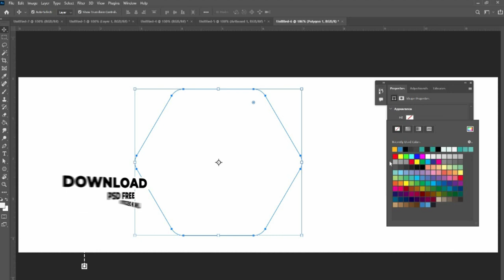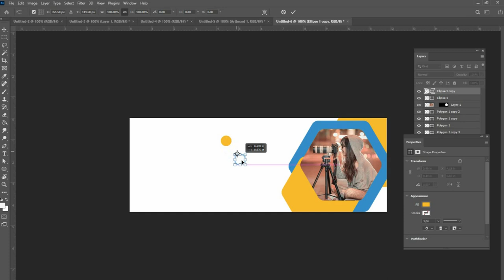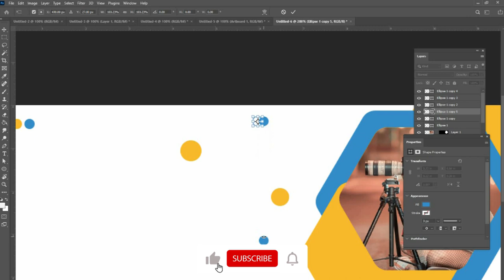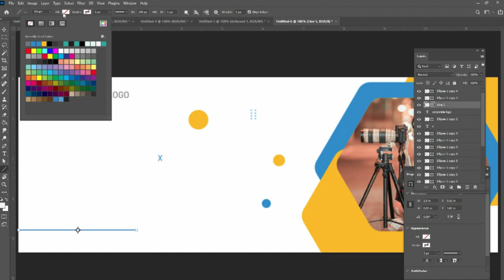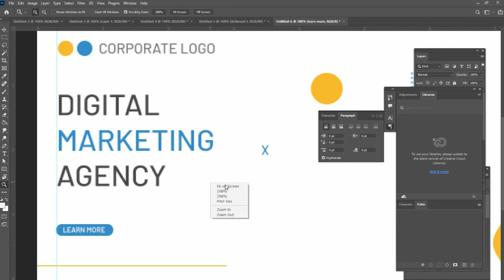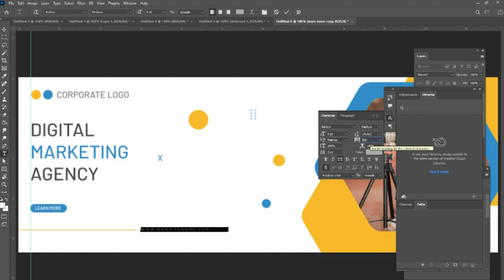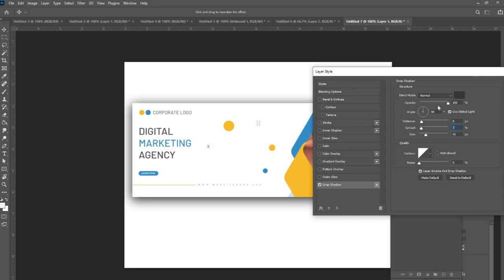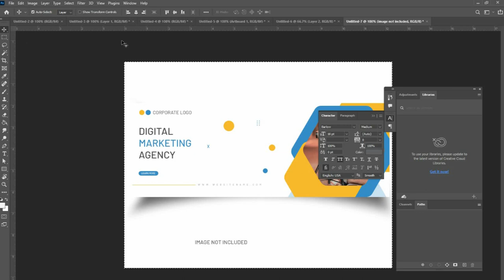creative business social media facebook cover